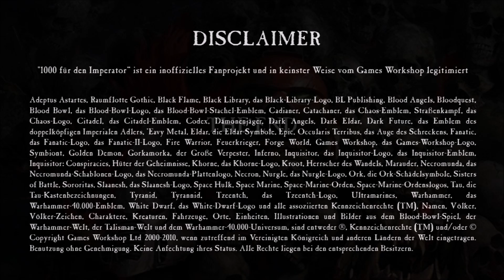Ein anderer Blick auf die Grey Knights (Teil 2) - Warhammer 40K Hintergründe auf dem Prüfstand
Ein anderer Blick auf die Grey Knights - Warhammer 40K Hintergründe auf dem Prüfstand

Heute werfen wir einen anderen Blick auf die Dämonenjäger des Imperiums und die elitärsten Space Marines des Warhammer 40K- Universums: Die Grey Knights.

Wir sind 1000 für den Imperator, euer deutscher Youtube Kanal für Wargaming, Tabletop und Rollenspiel im Warhammer 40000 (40k) Universum von Games Workshop. Dabei betrachten wir hauptsächlich Hintergrund / Lore und bereiten es für eure erzählerischen Spiele oder Pen and Paper (PnP)- Abenteuer auf, zeigen euch jedoch auch, in unseren  Spielberichten, wie wir den Hintergrund nutzen.